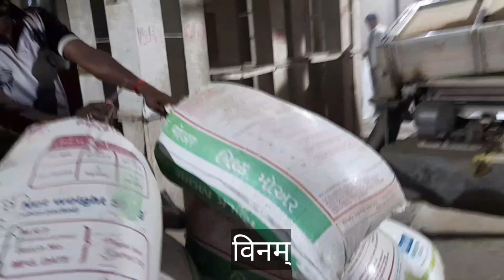वरद राईस मिल नऱ्हे ता. भोर जि. पुणे